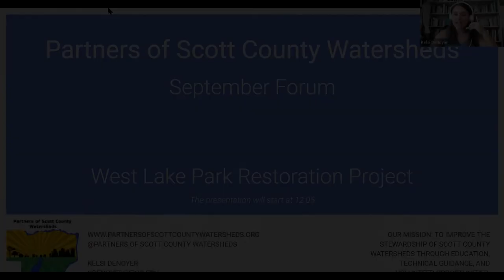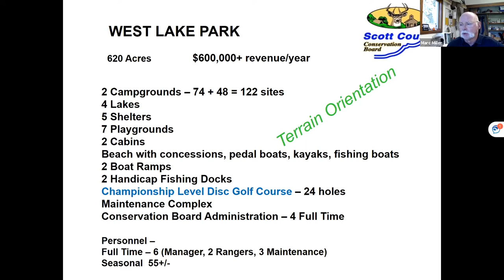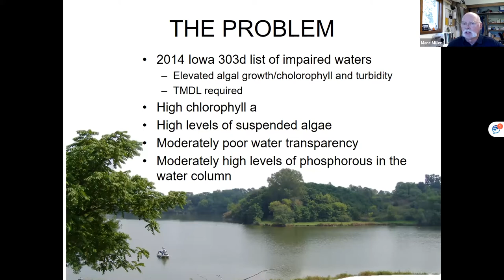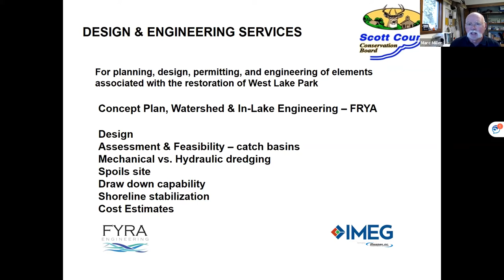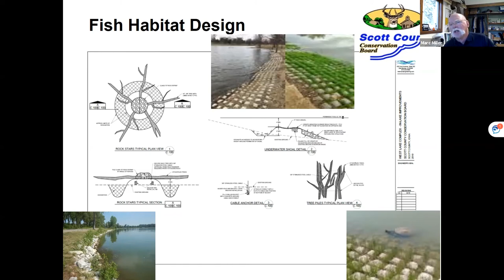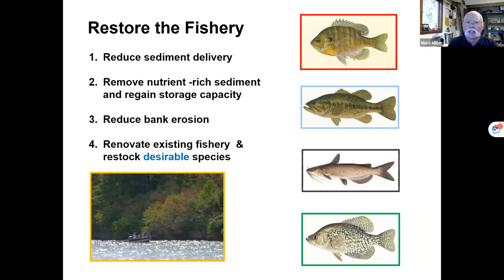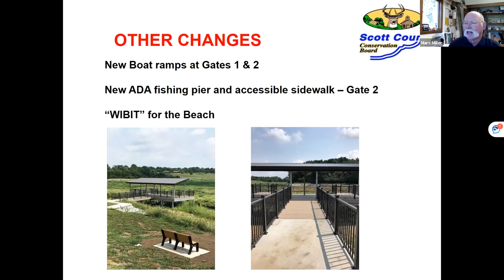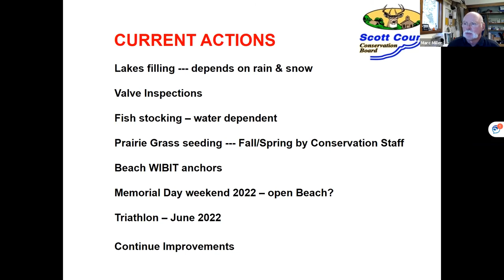September 2021 Forum- Marc Miller with Scott County Conservation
West Lake Park Restoration Project

In this forum, Marc Miller, Scott County Conservation Deputy Director, provides an overview and update on the West Lake Park/ Lake of the Hills renovation project! This large project involved a water quality study, watershed management plan, and two different construction phases. Fish habitat was a key element in the planning, along with numerous other improvements for the recreation enjoyment of the citizens of Scott County.